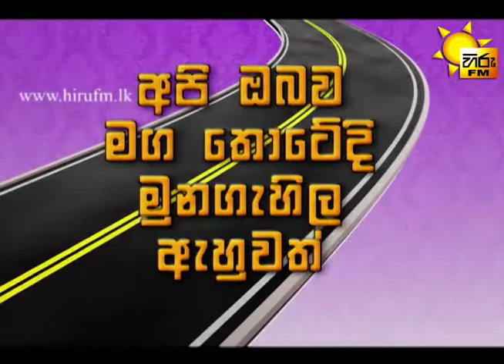Hiru Nam Salli Thamai - March - Gale kele 31 03 2015